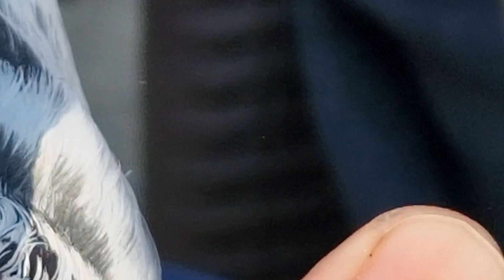Ustad Papah Arshad & Amjad Zargar K Breeder Setup Part2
Mirpur pigeons by kayani